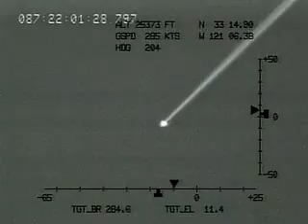Getting Ready for Mach 10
This 1 minute, 16 second narrated movie provides an overview of the X-43A as it prepares for a Mach 10 flight.